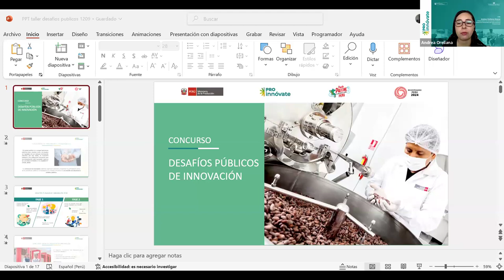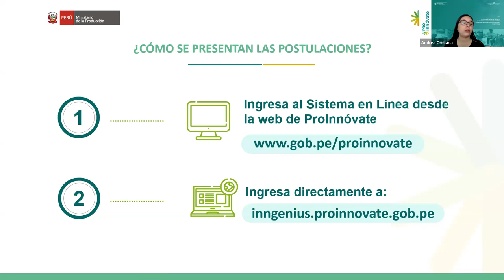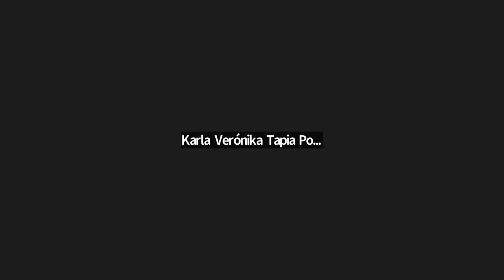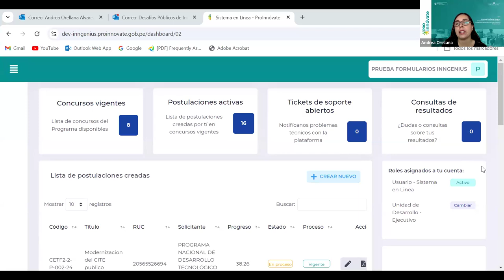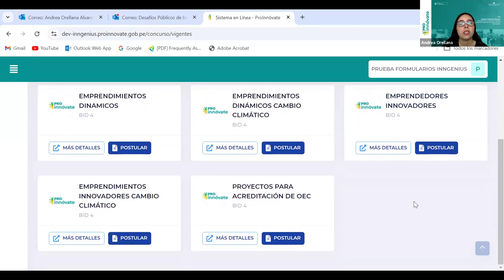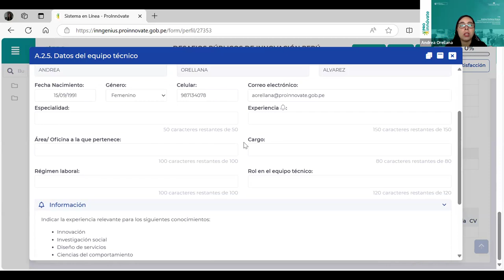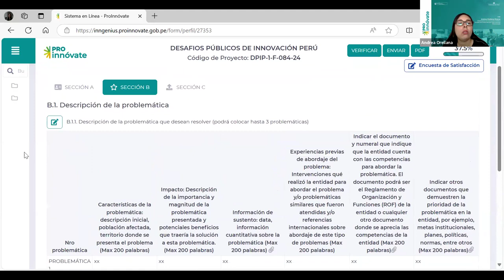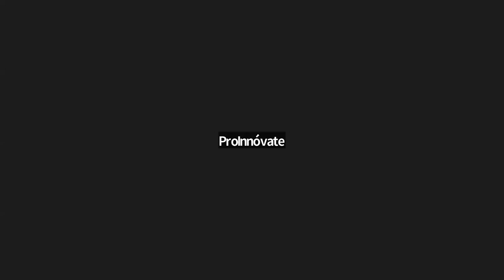Taller de postulacion del Concurso Desafíos Públicos de Innovación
Se realizó hoy jueves 10 de octubre.